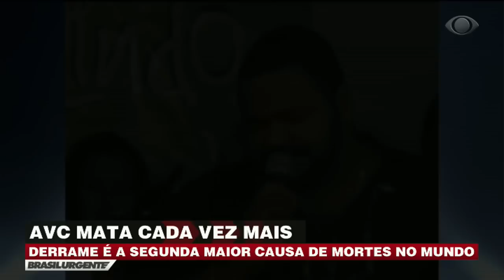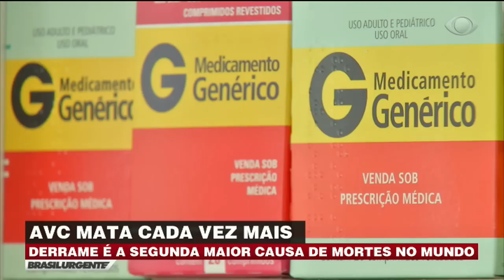Derrame é a segunda maior causa de mortes no mundo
O AVC é a segunda maior causa de mortes em todo o mundo. No Brasil, cerca de 100 mil óbitos por ano são constatados em decorrência desse problema, popularmente conhecido como derrame.